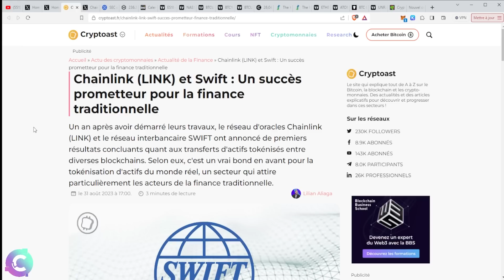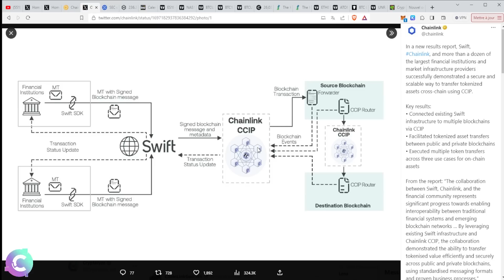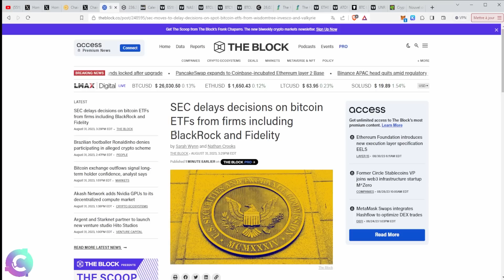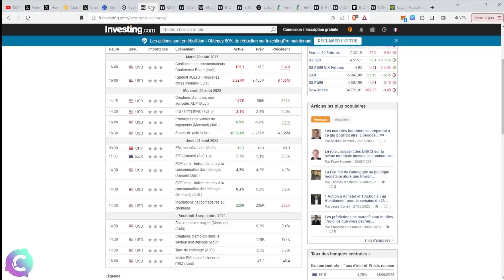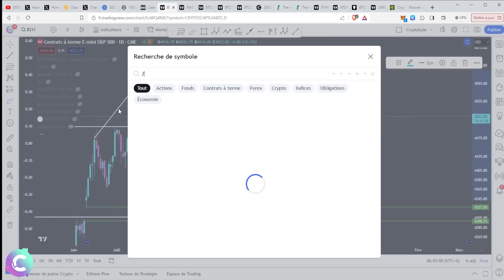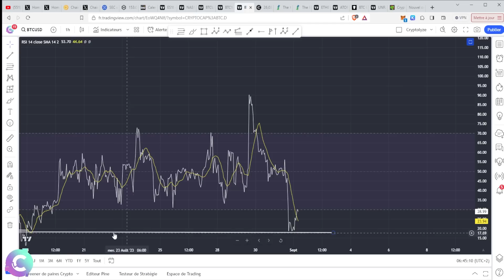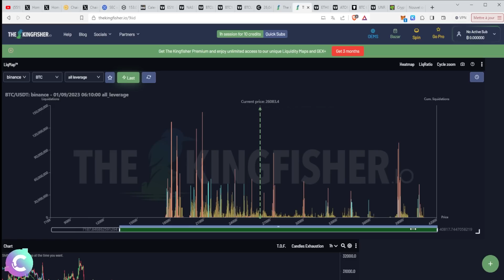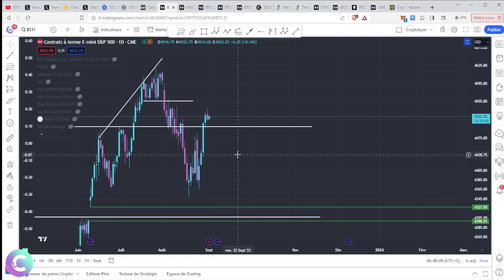BITCOIN : BEAR ou retour au mode hibernation ?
🎞️Descriptif de la vidéo :
00:00 NEWS
05:50 Analyse technique